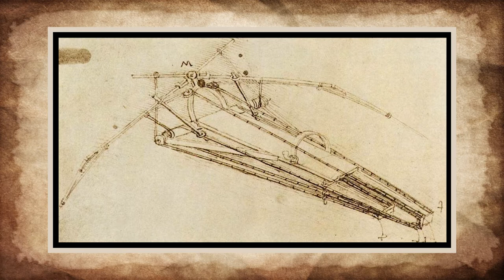İlk Kez Beyoğlu'nda 2 Bölüm Hazerfan Ahmet Çelebi